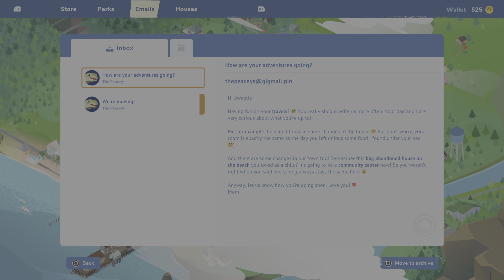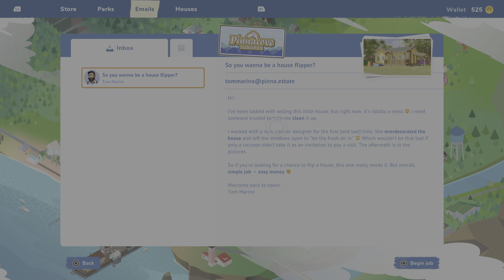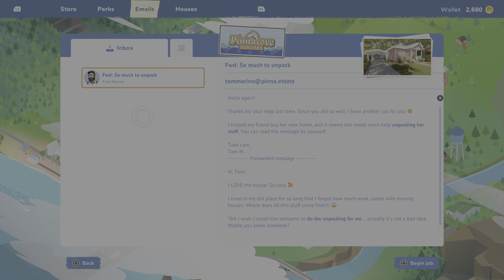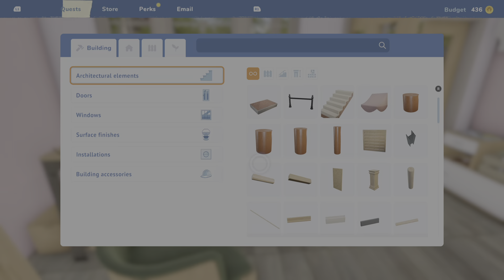House Flipper 2 Part 1